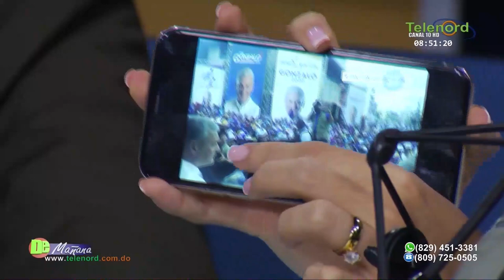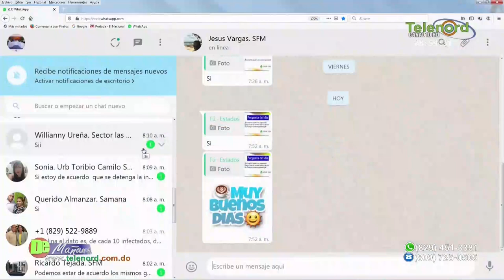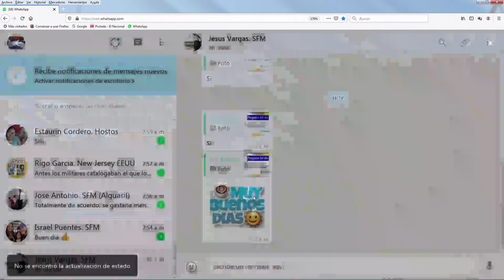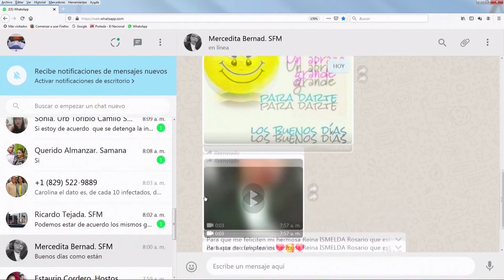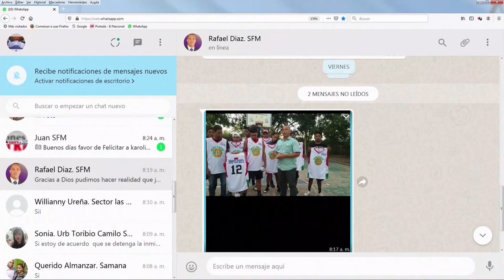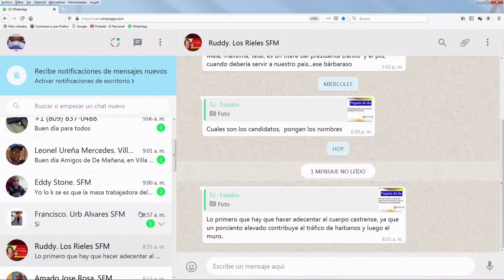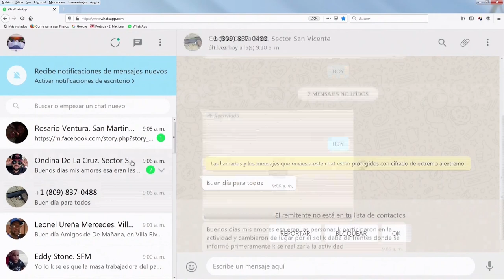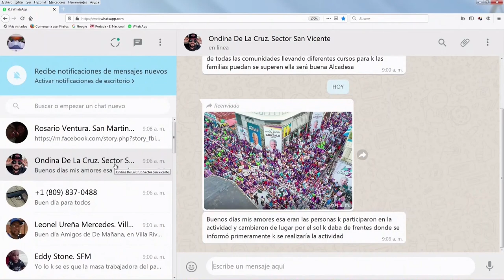A Luis Abinader se le están subiendo los humos a la cabeza